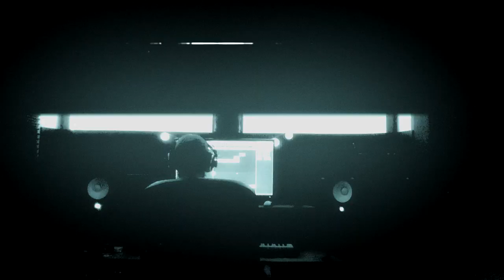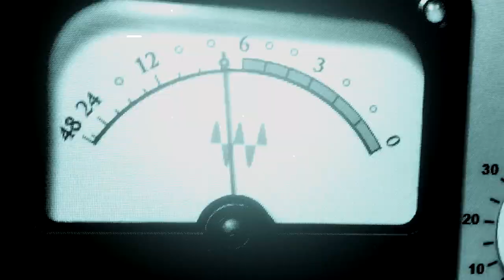Barotrauma: All But Systematic Chaos (official music video)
To celebrate the upcoming big game update, Audire Sound made a music video for one of the newest tracks. You can find their channel and the original upload